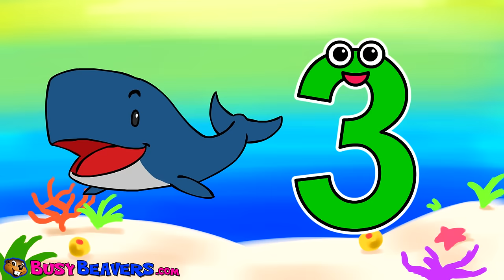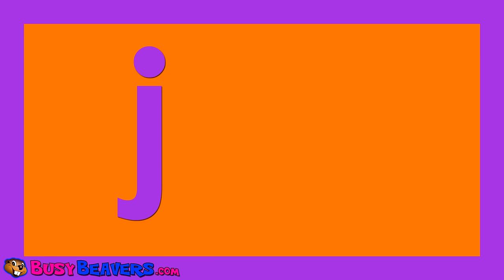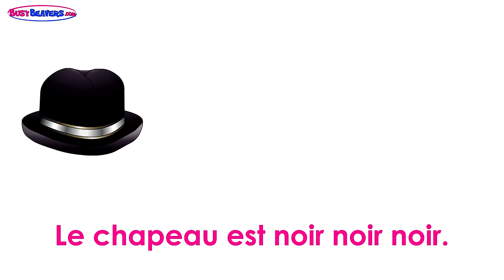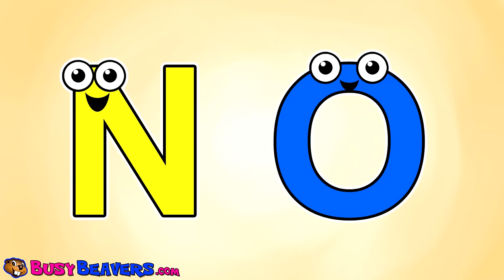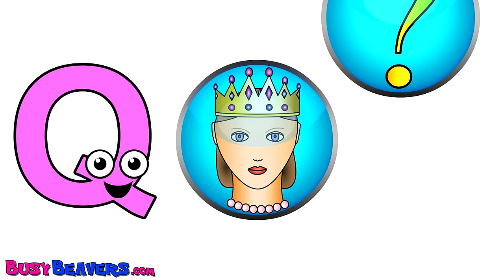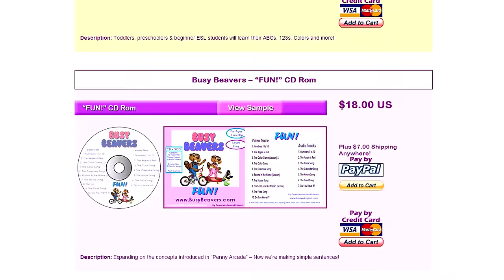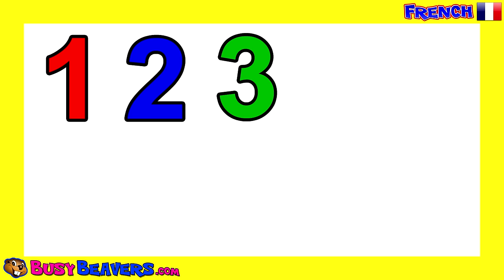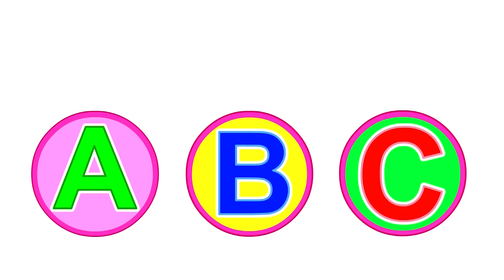Humpty Dumpty & More | Nursery Rhymes Collection | Itsy Bitsy, Finger Family Songs, Surprise Eggs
Lean Back & Enjoy 80 Mins of Cartoon Nursery Rhymes with Busy Beavers. Kids can Learn while Singing Along with Humpty Dumpty, Itsy Bitsy Spider, 5 Little Ducks I'm a Little Teapot & Lots More.

Humpty Dumpty 0:08
Dolphin Finger Family (Surprise Eggs) 2:46
Itsy Bitsy Spider 4:08
Wheels on the Bus (Blue Bus) 6:18
Pink Hearts Around the World 8:01
5 Five Little Ducks 9:49
Counting with Cheese Song 12:39
Humpty Dumpty Finger Family 14:16
Days of the Week Song 15:21
I'm a Little Teapot 17:54
Princess 123s "I Can Count to 10" 20:41
Shark Finger Family 23:59
Surfing the ABCs 25:02
The Apple is Red FRENCH 28:27
Twinkle Twinkle Little Star 30:49
Penny the Pony "Surprise Eggs Country" 31:44
Finger Family Police Cars 34:25
Ice Cream 123s 35:30
Baa Baa Black Sheep 38:16
Incy Wincy Spider 39:12
Finger Family Fire Trucks 41:22
Busy Beavers TV Show Song 42:25
Princess ABCs "Alphabet Mermaid" 44:54
Shapes Chant 47:30
Counting Ice Cream Trucks 49:50
Brush Your Teeth Song 53:47
Wash My Hands Song 56:09
Surprise Eggs ABCs 59:14
Princess Shapes "Diamond Heart" 1:02:21
Easter Egg Game 1:05:07
Alphabet Phonics with Billy & Alligator 1:07:52
Let's Count to 10 FRENCH 1:13:33
Princess ABCs Show #2 1:16:32

Follow Us

SHOP

Download